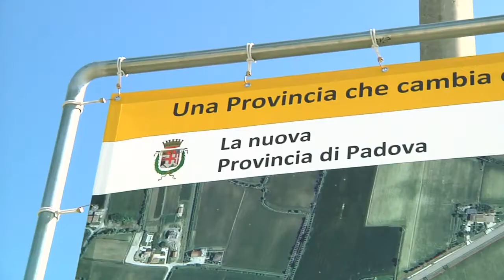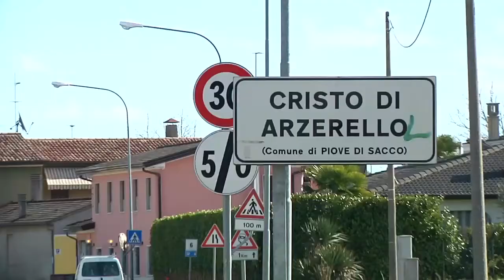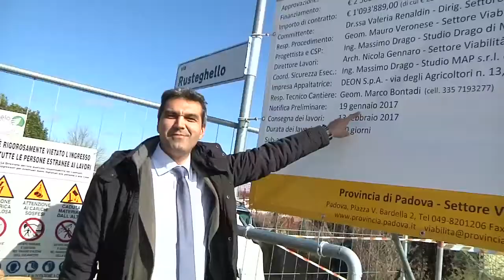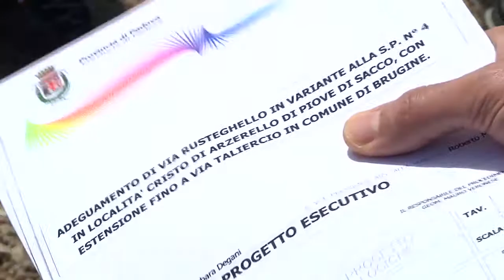Piove di Sacco: al via i lavori sulla Sp 4 in località Cristo di Arzerello